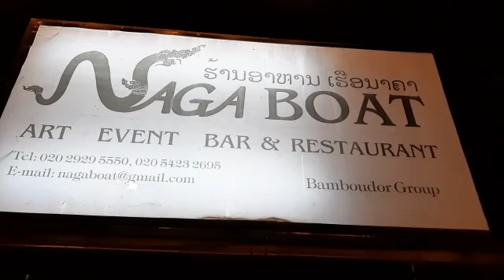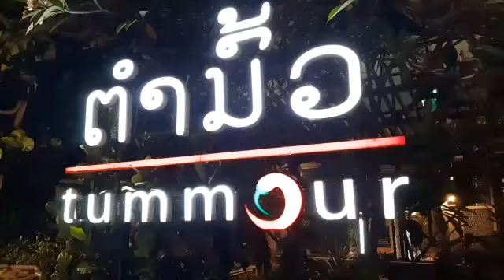Fun Night at Mekong RiverSide // Vietiane Laos 2020 // Annasor moTour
Took this video last October 2, 2020, Night of 'End of Buddhist Lent'

Sharing you the latest event in Vientiane Laos.

Thank you for always supporting